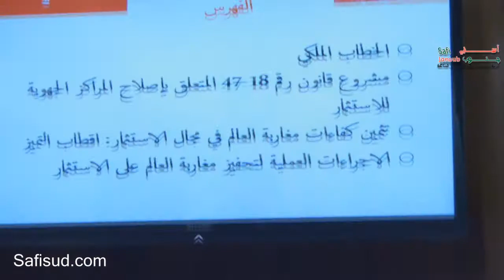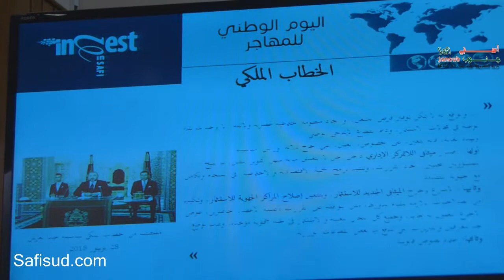اشغال اليوم الوطني للجالية المغربية بالخارج المنظم من طرف عمالة اسفي